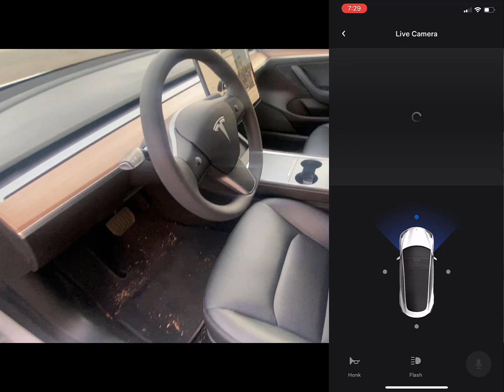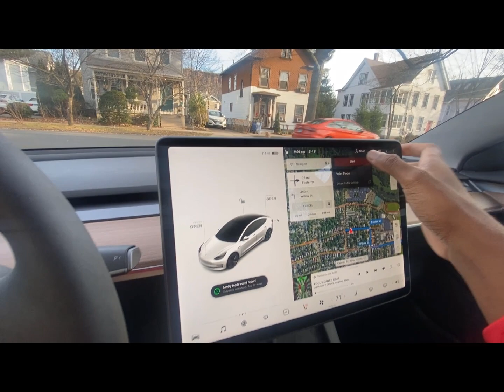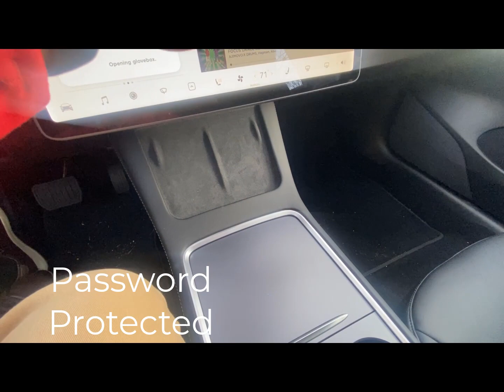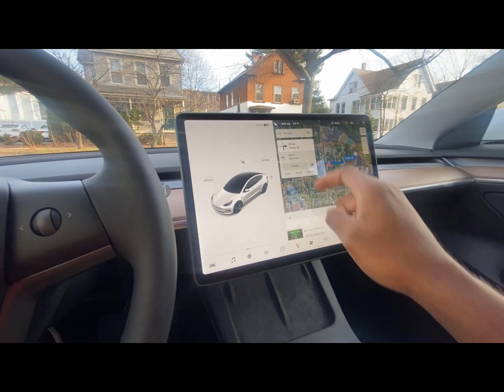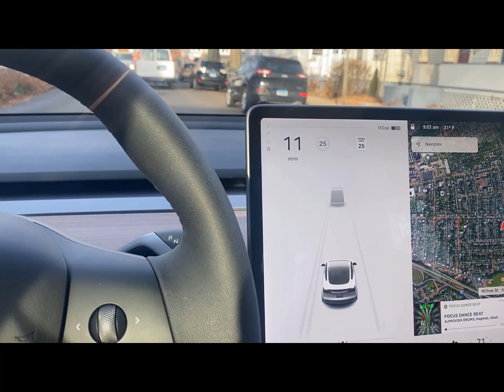2021 Tesla Model 3 Overview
Just a quick overview of my new 2021 Tesla Model 3 (SR+). Bought this December 18th 2021 because i saw it popup on the Tesla site and thought I wouldn’t need the performance model if this was fast enough.

It wasn’t.